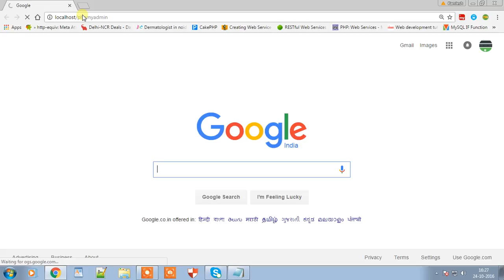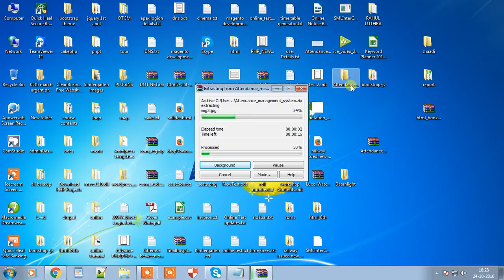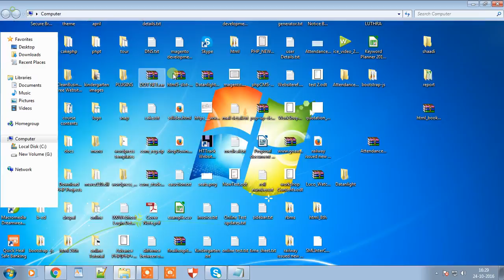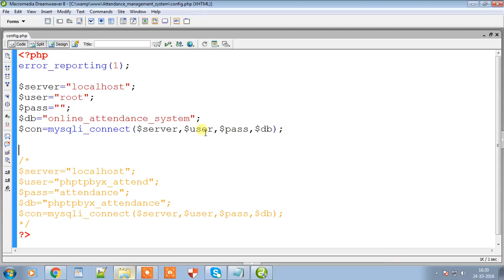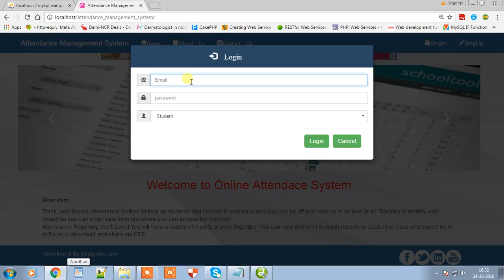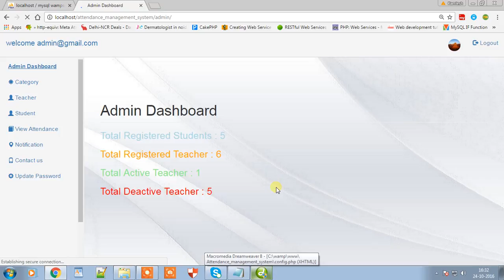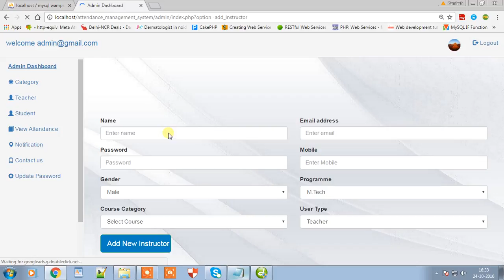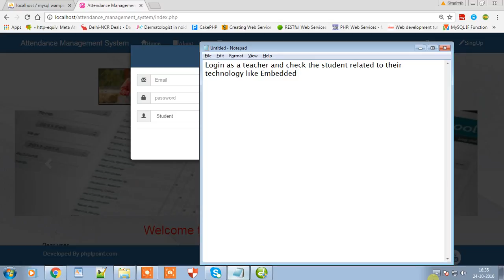Attendance Management System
Attendance Management System for Student as well as employee.